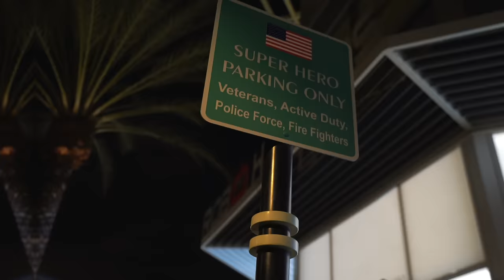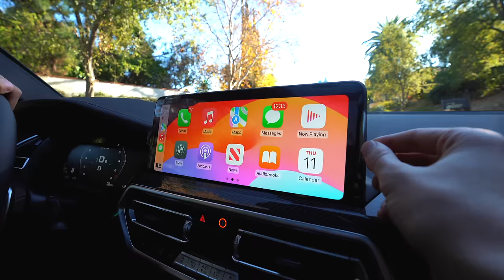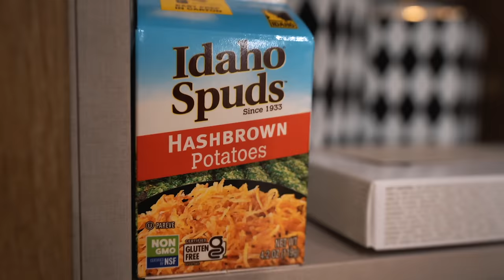PAYING MY SISTERS RENT THEN KICKING HER OUT OF HER OWN APARTMENT!!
In today's VLOG i paid my sisters rent then fully took over her apartment. Watch the entire vlog to see some good family content and me kicking serene out of her place :)